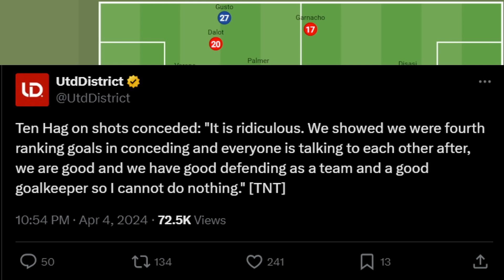WHY ****** Was To Blame For Man Uniteds CHAOTIC Performance Against Chelsea!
Tactical analysis of ManchesterUnited in their chaotic performance against Chelsea in the Premier League, discussing who was REALLY to blame for the disappointing result!